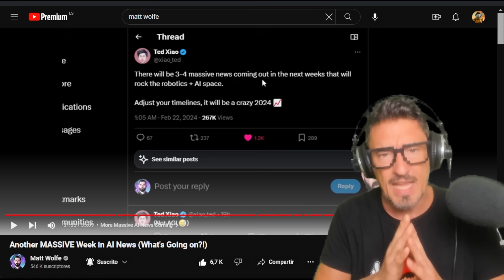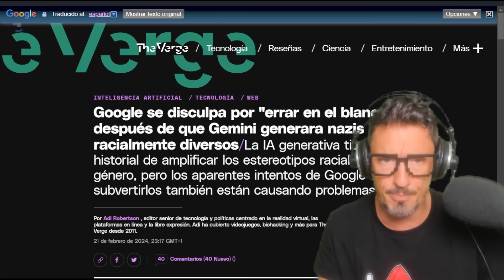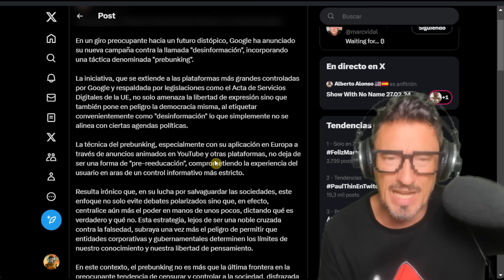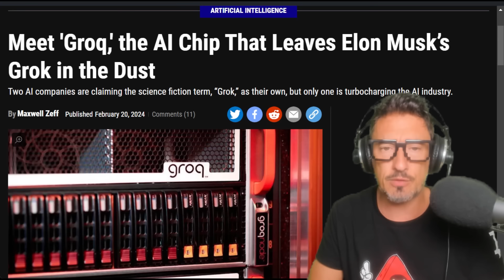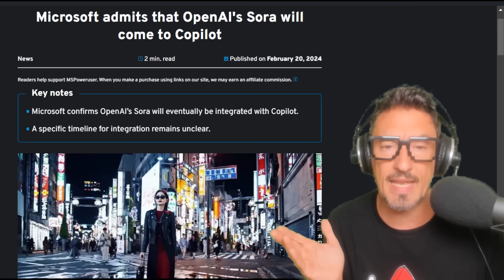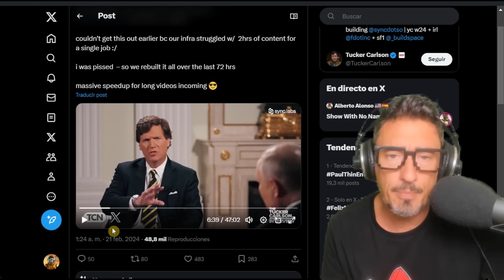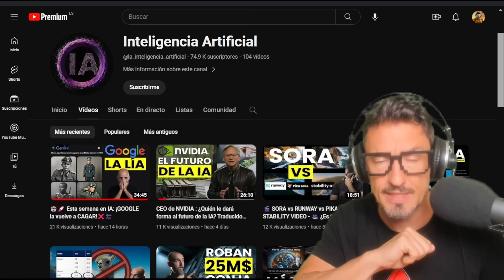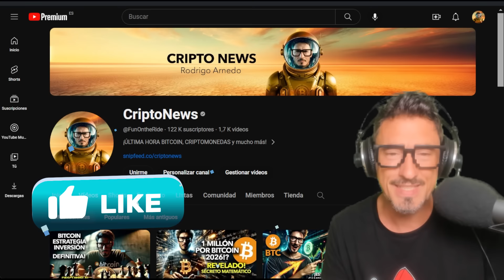MARZO: El Mes DECISIVO en Inteligencia Artificial - Descubre POR QUÉ?!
🔥 Marzo Explosivo en Inteligencia Artificial: CHA GPT, Sora, y las Sorpresas de Google y Elon Musk!

¡Prepárate para un Marzo revolucionario en el mundo de la IA! Descubre las últimas noticias con Matt Wolfe y Ted Xiao, incluyendo avances en ChatGPT, la batalla de los gigantes tecnológicos, y las promesas de Elon Musk. Analizamos las controversias de Google, las novedades en modelado de imágenes y vídeos, y las sorpresas que nos depara la IA. ¡Dale click para no perderte las noticias más impactantes de la inteligencia artificial y cómo están transformando nuestro futuro!

00:00 Presentación
00:18 Matt Wolfe
18:40 Jon Hernández YT
20:12 Prompt vídeo
20:34 Héroes animados
20:43 Influencer
22:00 Despedida